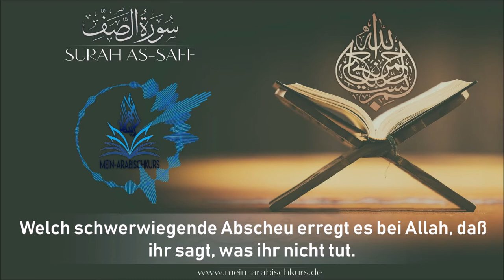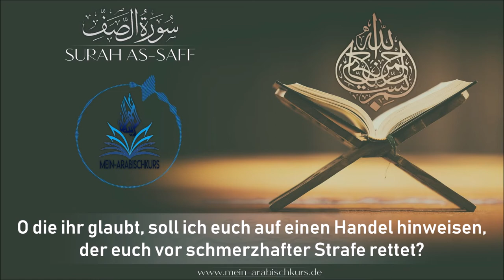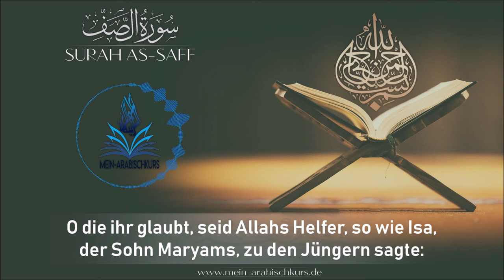Shaykh Abu Saliha | Jumua-Gebet (61.Surah: as-Saff)